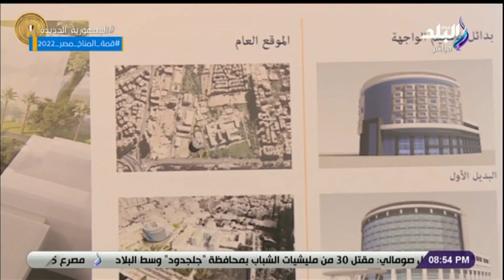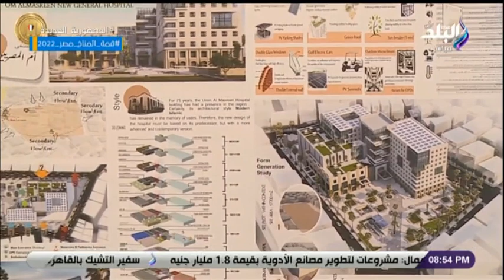على مسئوليتى - الرئيس السيسي يتابع مستجدات إنشاء منظومة المخازن الإستراتيجية للدواء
جزء من حلقة اليوم 26 سبتمبر 2022 من برنامج على مسئوليتي وفيها أحمد موسى يطالب بإتخاذ اجراءات قانونية ضد ما قاله الهارب ممدوح حمزة عن نشأت الديهي، وهيئة قناة السويس تنظم جولة للتعريف بالقرية الأولمبية بحضور الفريق أسامة ربيع، ووزارة الثقافة والمتحدة للخدمات الإعلامية توقعان بروتوكول حول إدارة وتشغيل سينما الشعب، وانطلاق الدورة الثامنة  لمنتدى ريادة الأعمال والابتكار الافريقي بمشاركة وزيرة التعاون الدولي، ود. أيمن عاشور وزير التعليم العالى يفتتح مركز المهارات والمحاكاة الطبية بجامعة بنها، ود محمد عوض تاج الدين يكشف عن تفاصيل إنشاء مخازن استراتيجية  لتخزين الدواء ووزير الزراعة يتحدث عن مشروع مستقبل مصر  في مداخلة هاتفية، وفي الحلقة ايضا برنامج على مسئوليتي يفتح ملف المصانع المتعثرة وعلاج أزماتها لاستعادة نشاطها الإنتاجي في لقاء مع م. علاء السقطي ود. محمد خميس شعبان